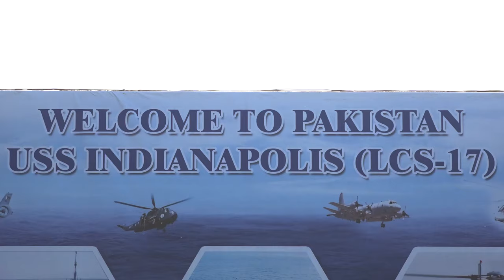US NAVY SHIP VISITS PAKISTAN & CONDUCTS SEA EXERCISE WITH PAKISTAN NAVY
US Navy Ship USS INDIANAPOLIS, Freedom Class Littoral Combat Ship (LCS) visited Karachi Port. Upon arrival at Karachi, US Navy Ship was received by senior officials of Pakistan Navy.

During stay at Karachi, activities included professional interaction with PN officials and Ship's crew in the form of table top discussions on contemporary issues besides planning and coordination meeting for conduct of joint sea exercise. At sea Pakistan Navy Ship ALAMGIR with embarked helicopter carried out sea exercise with visiting US Navy ship to enhance interoperability between both navies. The sea exercise was aimed to strengthen mutual professional skills through cooperation and learning from each other’s experience.

Pakistan Navy, in line with Government policy, has always contributed significantly towards safety, security and freedom of navigation at high seas. In this regard Pakistan Navy’s Regional Maritime Security Patrol and participation in Coalition Maritime Forces operations since 2004 is a manifestation of PN resolve for safe and secure seas for common cause of peace and stability in the region.